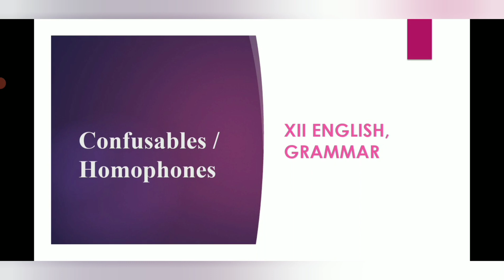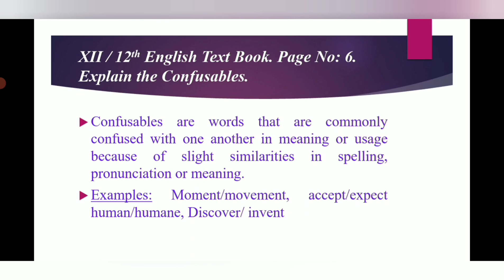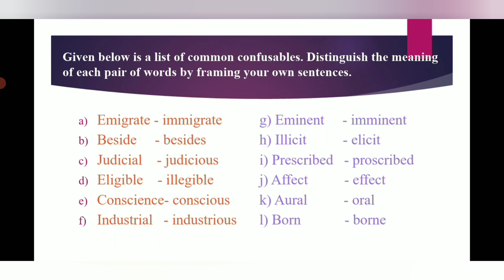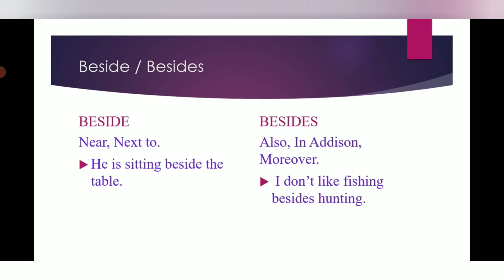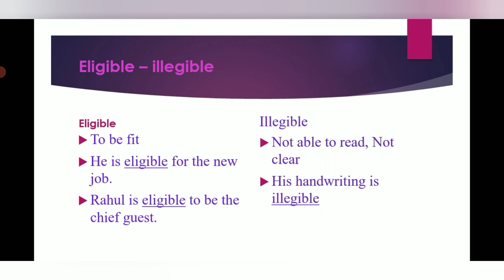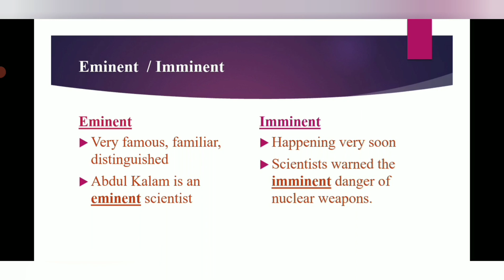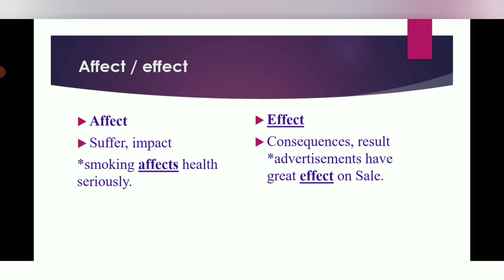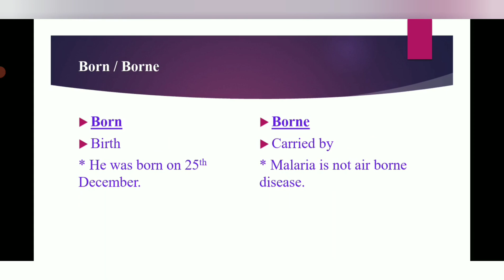XII / 12th English Grammar- Confusables- Textbook Page No:6. Public Exams, TNPSC Group exams.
XII / 12th English Grammar- Confusables- Textbook Page No:6.  Vocabulary, words that confuse us. Words with Different Meaning. First grammar in the 12th syllabus. This may be asked Public Exams, TNPSC Group exams, Police Exam, ARMY written exams and other exams basic eligibility or qualifications under XII /12th std.